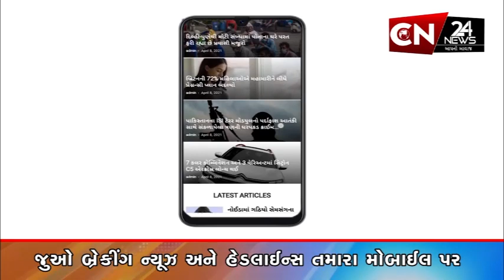રાષ્ટ્રીય : રેલવેએ આપ્યા સારા સમાચાર